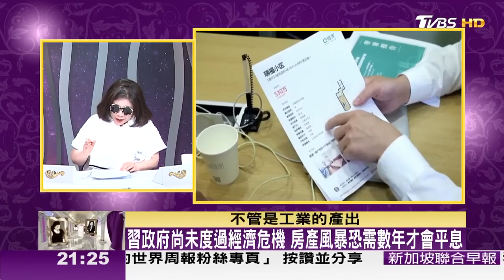習政府尚未度過經濟危機 房產風暴恐需數年才會平息【金臨天下XTVBS文茜的世界周報】